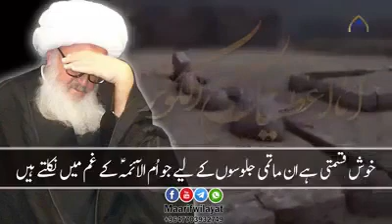{ URDU SUB } roz-e-shahadat fatima zahra (sa) Ayatollah Sheikh Waheed Khorasani